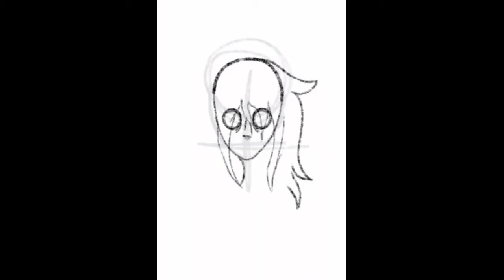Medicated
Only Human Mixtape